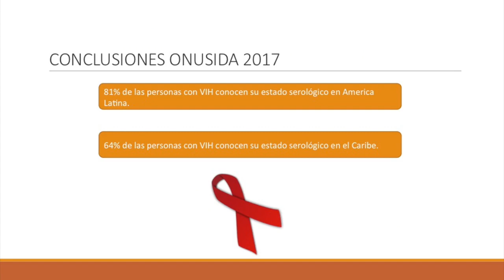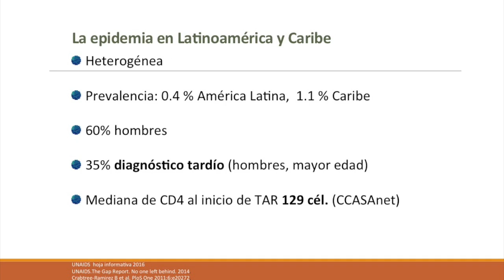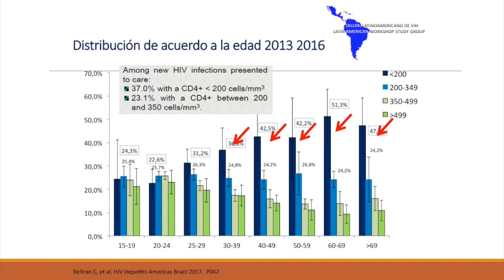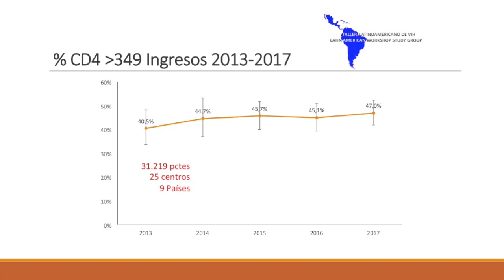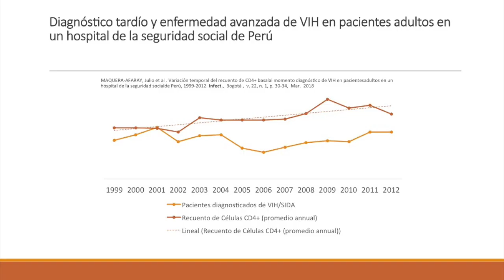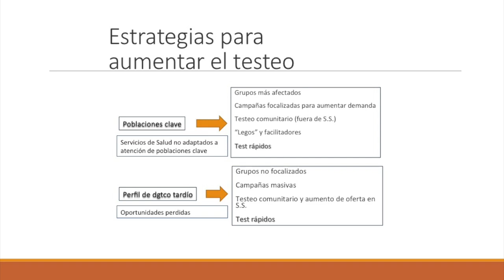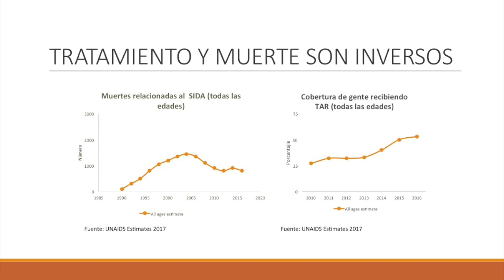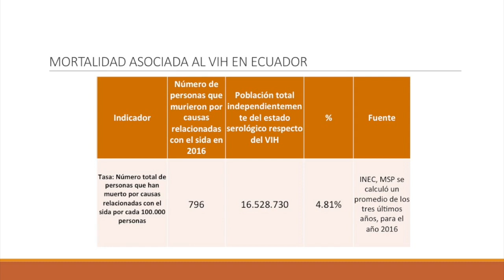Presentación tardía y mortalidad en Latinoamérica Dra Ana Paulina Celi